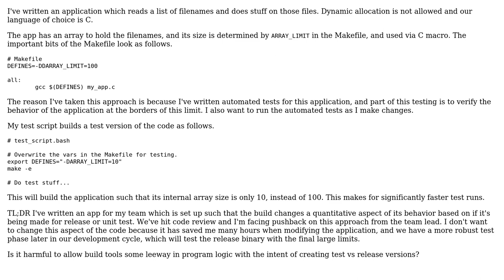Software Engineering: Practices to build test vs release versions of code?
With thanks & praise to God, and with thanks to the many people who have made this project possible! | Content (except music & images) licensed under CC BY-SA | Music | Images & others | With thanks to user Doc Brown user DeepDeadpool and the Stack Exchange Network Trademarks are property of their respective owners. You are responsible for your own actions.